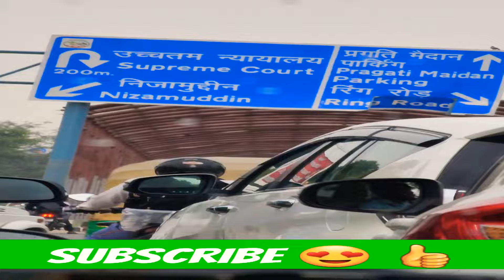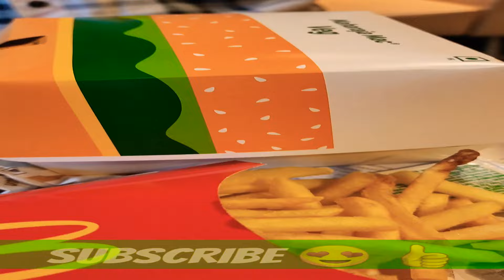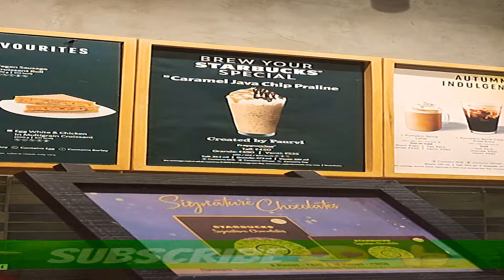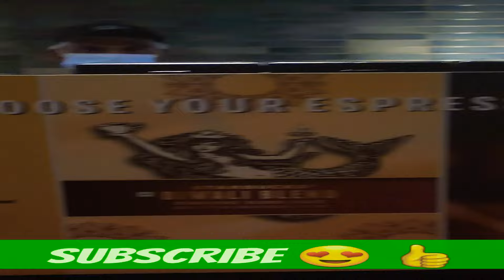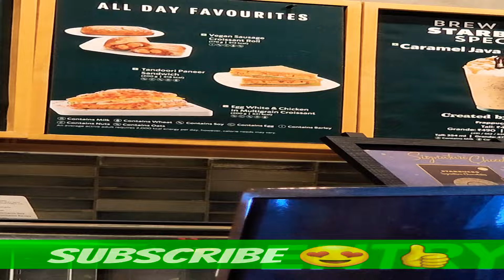day out with mumma and papa| last day in delhi |delhi dairy day-4 |vlog-11